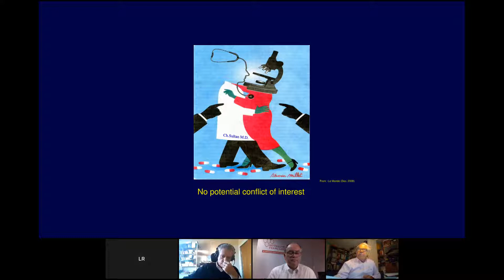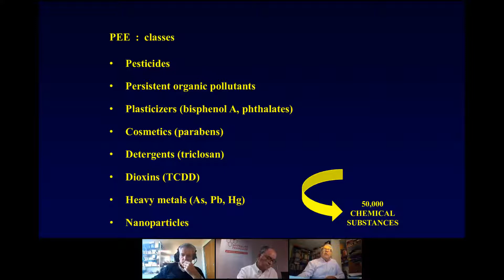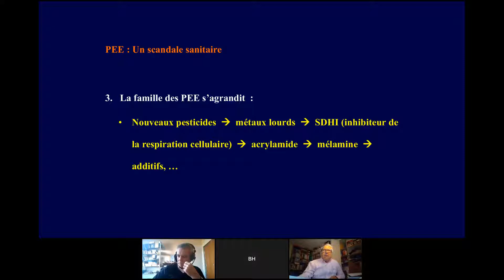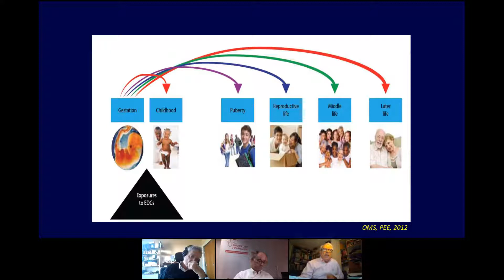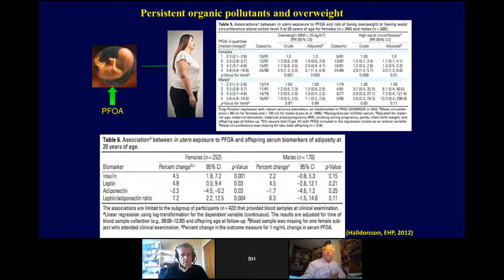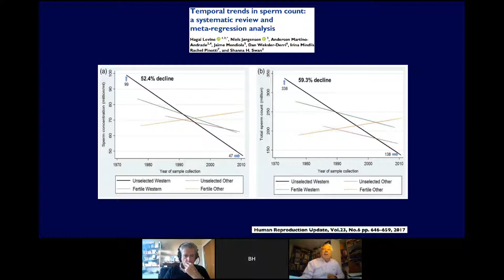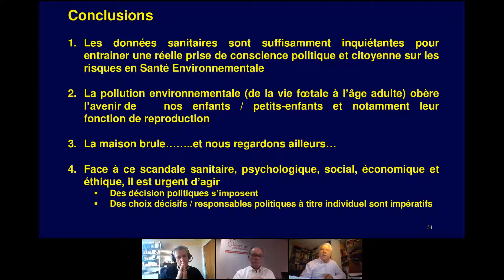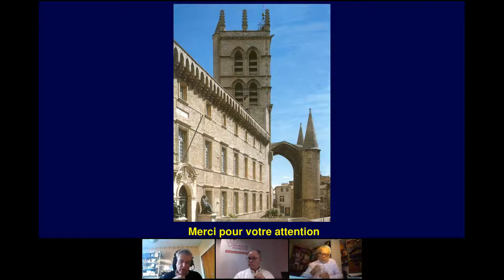Perturbateurs endocriniens : une priorité en sante publique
Dans leur premier baromètre Santé-Social, la Mutualité Française et l’Association des maires de France et des présidents d’intercommunalité (AMF) dressent un panorama de la situation de la santé environnementale sur le territoire Qualité de l’air et de l’eau, allergènes et vecteurs de maladie et exposition aux perturbateurs endocriniens…

Les perturbateurs endocriniens sont suspectés de favoriser la puberté précoce. Mais aussi : d’être l’un des déterminants des troubles de la reproduction et de la fertilité, de troubles métaboliques, de maladies cardio-vasculaires, voire de certains cancers hormono-dépendants.

Faisons le point sur les effets des perturbateurs endocriniens en Bourgogne-Franche-Comté, sur les politiques publiques et de prévention menées sur le territoire… Avec :

- Pr Charles Sultan - Professeur en endocrinologie pédiatrique et expert en santé environnementale, il s’intéresse depuis plus de 20 ans aux effets de l’exposition aux perturbateurs endocriniens et est l’un des meilleurs spécialistes de la question au niveau international.
- Philippe Lemanceau - Ce conseiller municipal à Dijon fera le point sur ce que la Ville met en place pour limiter l’exposition de ses administrés aux perturbateurs endocriniens.